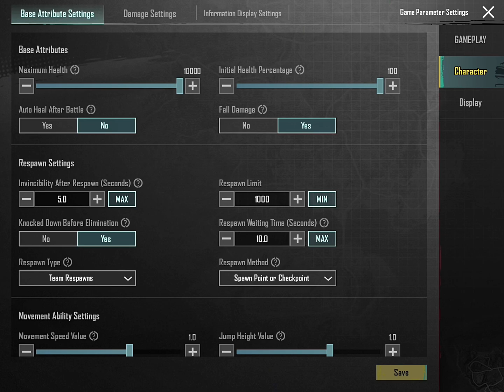How to Make 1v1 Without Room Card MAP in WOW MODE - Full Detail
4 FINGERS / FULL GYRO

Tags 👇🏼

 • Empires – Alex-Productions (No Copyri...